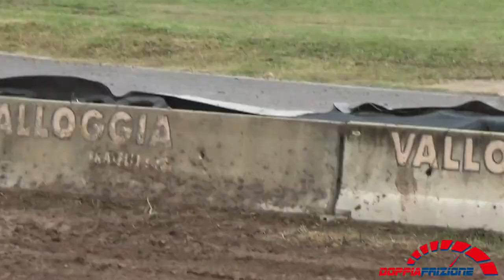Superbuggy----FIA European Autocross Championship Maggiora 2022